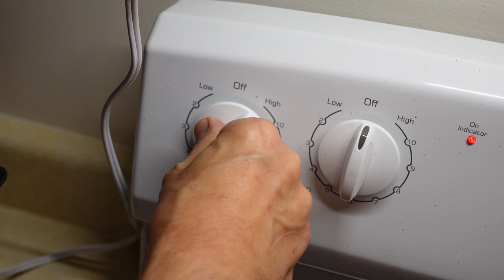The Curse of Dover Sole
Cooking with Marmot.

Tried something new, Filet of Sole. It didn't come out quite like I expected...